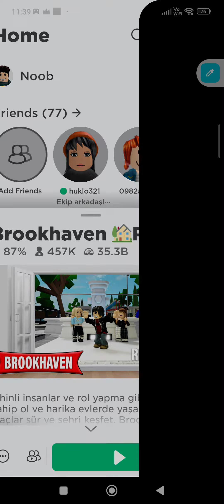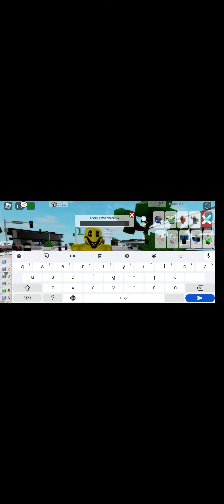16 Ağustos 2023